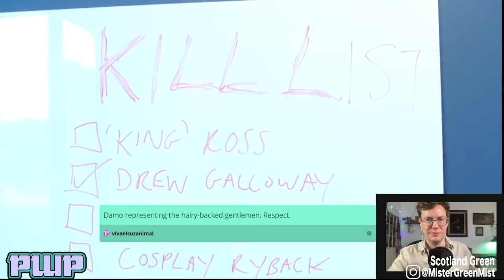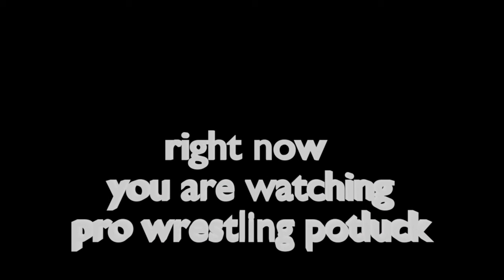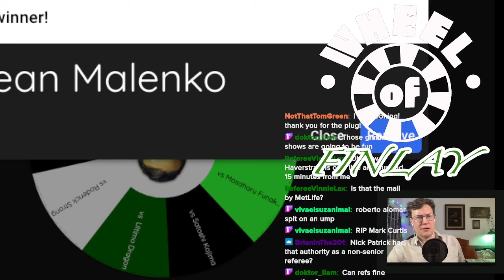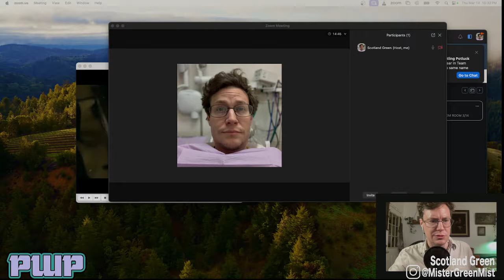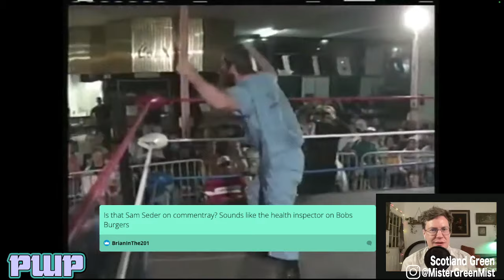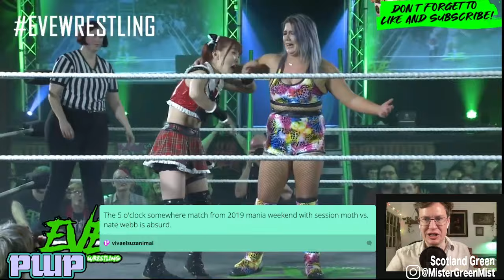NICK PATRICK'S DAY 2024 | Pro Wrestling Potluck | Wheel of Finlay | Who's the luckiest in wresting?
Pro Wrestling Potluck returns with NICK PATRICK’S DAY!
The LIVE, weekly wrestling mixtape hosted by Scotland Green and fueled by viewer submissions salutes referee Nick Patrick!  I was also sent a ton of Irish-related videos for some reason!

Enjoy the inaugural spin of the WHEEL OF FINLAY!

Taking calls on TWO topics:
WHO IS THE LUCKIEST PERSON IN PRO WRESTLING?
and
PITCH A GIMMICK for the Gauntlet of Gimmicks! All month long we’re figuring out the BEST never-before-seen wrestling gimmick!

MATCH LISTINGS
00:00:00 - opening
00:06:29 - Nick Patrick promo 8/24/96
00:08:43 - Becky Lynch on BILLIONS
00:10:06 - Big Damo visits WCPW hq
00:11:45 - WHEEL OF FINLAY spin 1
00:14:39 - Fit Finlay vs Dean Malenko
00:22:26 - Nick Patrick promo 8/31/96
00:24:38 - Future Potluck announcements
00:27:13 - Nick Patrick promo 9/28/96
00:30:19 - Giant Haystacks in Ireland 1978
00:30:57 - Nick Patrick promo 10/05/96
00:33:04 - WHEEL OF FINLAY spin 2
00:34:17 - Fit Finlay vs Danny Boy Collins
00:47:20 - Sheamus on the set of ROYAL PAINS
00:50:03 - Nick Patrick promo 11/16/96
00:52:58 - Chris Jericho vs Nick Patrick: ONE ARM TIED BEHIND MY BACK MATCH
01:07:14 - TAKING YOUR CALLS: "Pitch-a-Gimmick" and "Who is the Luckiest Person in Pro Wrestling"
01:20:10 - Macho Man clobbers nWo ref Nick Patrick
01:20:33 - Morgus the Maniac vs Mad Dog O’Malley
01:26:03 - Sheamus in LEGEND OF THE BOG
01:27:49 - Nick Patrick vs Randy Anderson
01:32:50 - Session Moth Martina vs Maki Itoh
01:50:05 - Nick Patrick after the very first "Dusty Finish" (and a Flair promo)
01:54:06 - Wresting in Cavn (1989)
02:03:58 - Byeeeeeee!
Earl Hebner vs Nick Patrick